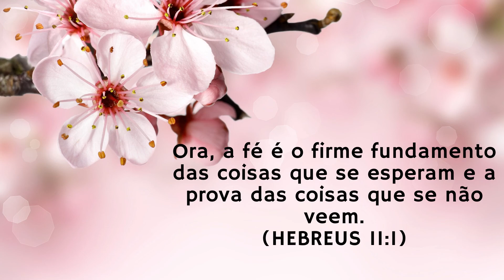COMPRAMOS UM TERRENO GRANDE SONHO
Vamos Construir